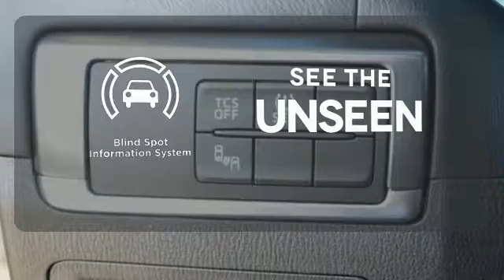New 2016 Mazda CX-5 Baltimore, MD M160296O - SOLD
Year: 2016
Make: Mazda
Model: CX-5
Trim: Grand Touring
Engine: SKYACTIVA® 2.5L 4-Cylinder DOHC 16V
Transmission: 6-Speed Automatic
Color: Gray
Interior: Black
Stock #: M160296O
VIN: JM3KE4DY8G0861025

Address:
6624 B Baltimore National Pike